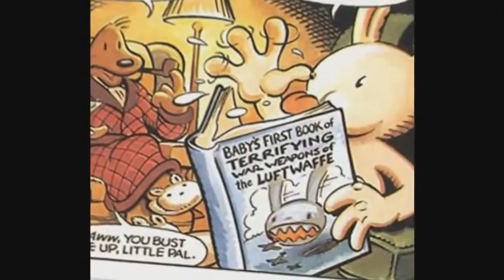COMIC DUB - The 'Sam And Max' Where He Bites Off Hitler's Scalp (Meet Some Frightening Pirates)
Cast and crew below the cut

Everyone else - Me!

All other music by Jared Emerson-Johnson and Michael Land